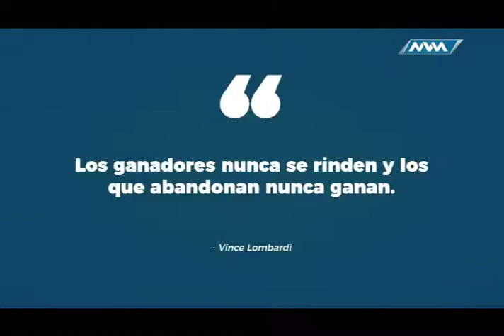Programa de Estreno 3a Termporada 4 junio B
MVMDeportes evoluciona tercera temporada programa de estreno, programa de revista deportiva lunes a viernes 7 de la noche canal 071 de izzi, oaxaca.mvmtelevision.com y transmisión por Facebook Live en MVMDeportes. Conducen Nalleli Vallejo, Jessica López, Gustavo Gutierrez y Alfredo Canseco Brena.